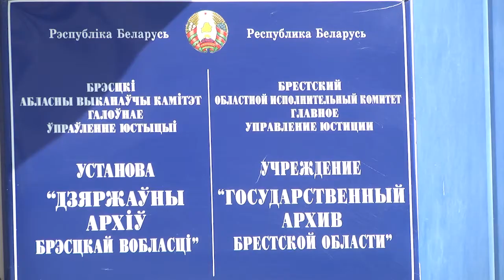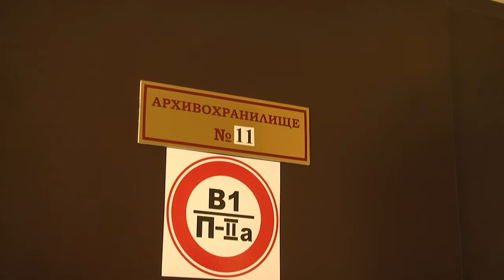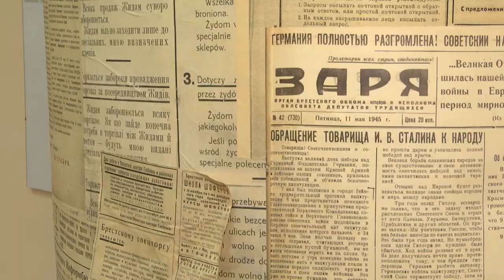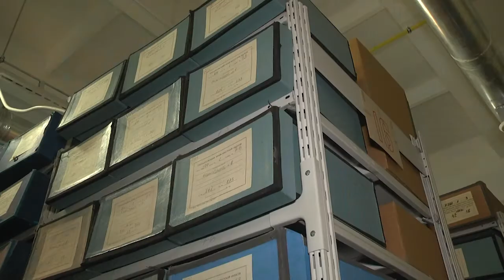2021-06-09 г. Брест. День сегодняшний Государственного архива. Новости на Буг-ТВ.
День сегодняшний Государственного архива
Сегодня - Международный день архивов. Он был основан
Международным советом архивов в ноябре 2007 года на
генеральной ассамблее в Квебеке, с тех пор было принято
решение отмечать его ежегодно. Этот профессиональный
праздник дает архивистам всего мира возможность привлечь
внимание сограждан и властей своей страны к вопросам
управления документами и их архивному хранению. Также,
ещё раз подчеркивает важность и острую необходимость в
корректном ведении архивов, и ценности архивистов, как
профессионалов своего не простого дела. В нашем городе с
далёкого 1940 года ведёт свою историю Государственный
архив Брестской области. Об архиве и его работниках,
бережно хранящих для нас историю, - расскажет Алена
Миневич.